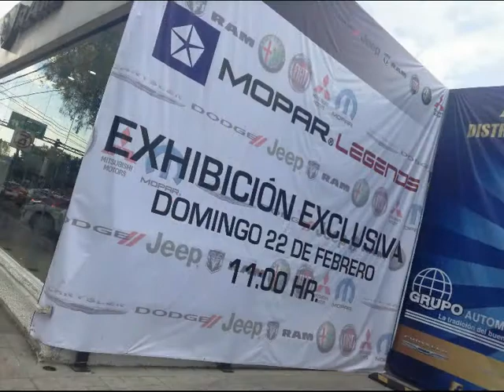moparlegends.com Celebration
Un muy breve vistazo a lo que hemos convivido en Mopar Legends a lo largo de un año. Este 28 de Abril cumplimos nuestro primer aniversario, y estamos listos ahora para iniciar con una nueva etapa si nos permiten seguir contando con su preferencia como la mejor página de Cultura Mopar (con sus respectivos cameos de otras marcas)

Justo al estilo de Lee Iacocca "No queremos ser la más grande, tampoco la más seguida. Solo queremos ser la mejor".

Daremos el primer click en nuestra próxima reunión el 1 de Mayo y como sede tendremos al COMTT (Centro de operaciones Mopar Team Toluca) como siempre en un ambiente familiar refrendando así los lazos entre amigos Mopareros.